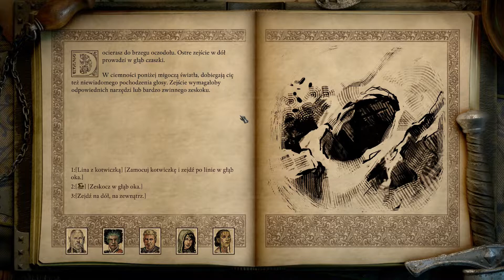Pillars of Eternity 2: Deadfire #41: Demoniczny Chochlik